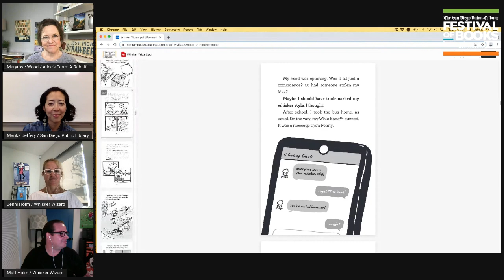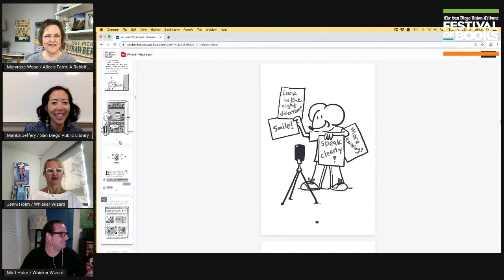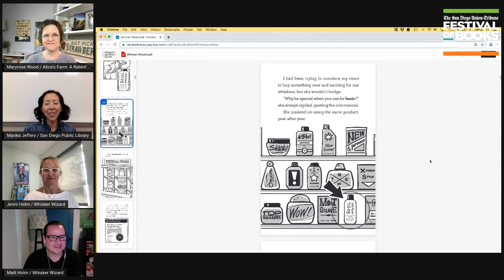Furry Tales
With middle-grade stories headlined by furry friends, these authors share considerations when writing about animals and how the pandemic has affected the writing process. Moderated by Marika Jeffery / San Diego Public Library

To purchase the book:
Jennifer and Matt Holm -  "Babymouse: Tales from the Locker: Whisker Wizard"